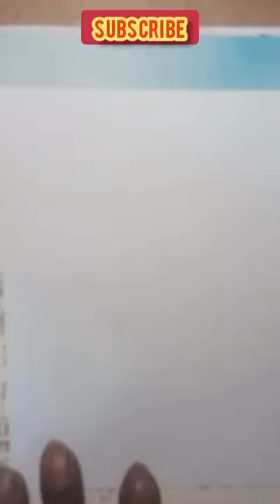Draw a elephant with lines😱